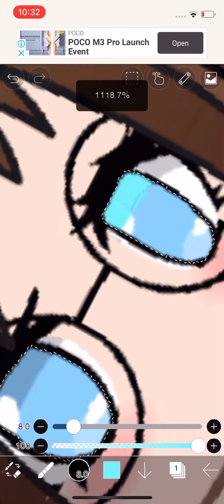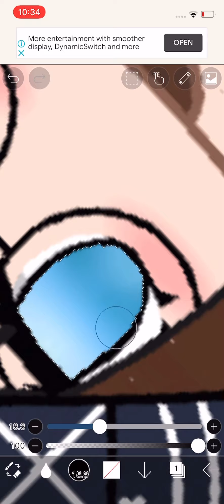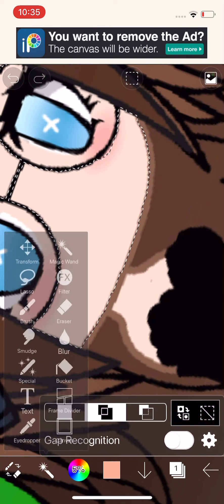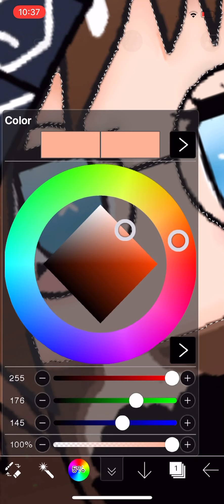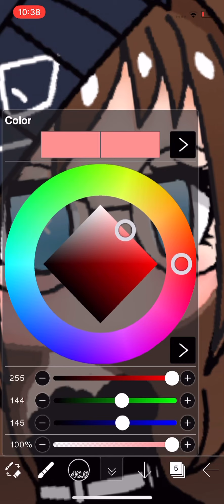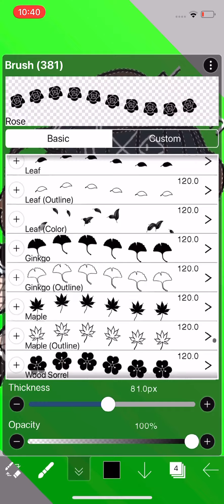Gacha club x ibispiant x easy tutorial how to shade ur oc face